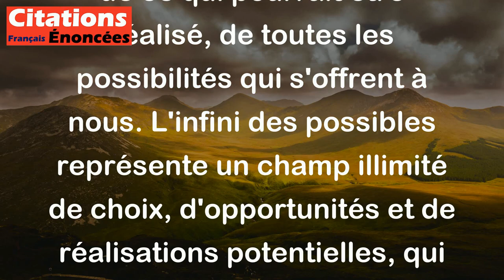Søren Kierkegaard - Il n'y a rien de plus parfumé, de plus pétillant, de plus enivrant, que l'infini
Cette citation de Søren Kierkegaard met en avant l'idée que l'infini des possibles est quelque chose de très séduisant et stimulant. L'auteur suggère que rien n'est plus attractif, excitant et enivrant que la perspective de ce qui pourrait être réalisé, de toutes les possibilités qui s'offrent à nous. L'infini des possibles représente un champ illimité de choix, d'opportunités et de réalisations potentielles, qui peut susciter en nous des émotions intenses et stimulantes.